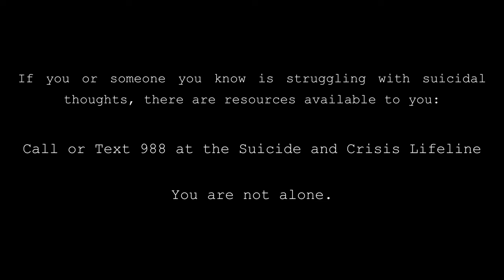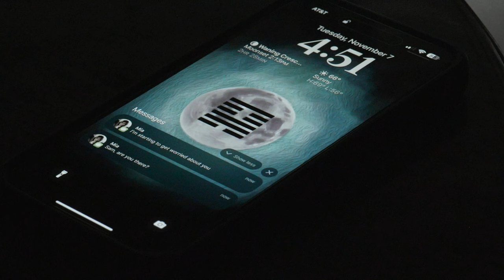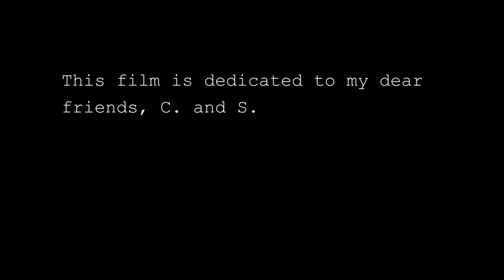CHIPS. | Original Short Film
When the person who helps everyone else decides to take his own life, it’s up to his best friend to stop him.

CREW
Written & Directed by    TRISTAN CHIAOKHIAO
Production                      ROBERT PHAN
DOP                                  LAIXI GU
Production Design         SHINTARO ISHIGAKI
Additional Help               ASHLEY WONG AND LOGAN HANSEN

CAST
BIANCA CRADER as MIA
TRISTAN CHIAOKHIAO as SAM
KENNETH PHAM as KYLE (BROTHER)

This film was created for Orange Coast College FILM240 2023